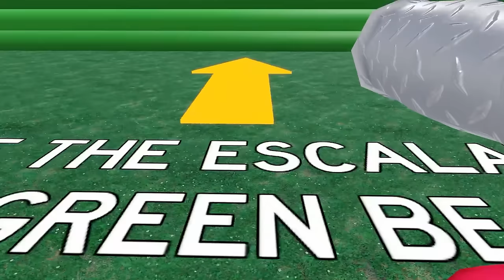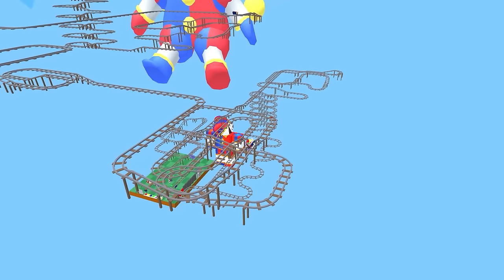THE AMAZING DIGITAL CIRCUS JAX and POMNI vs DIGITAL CIRCUS PRISON RUN